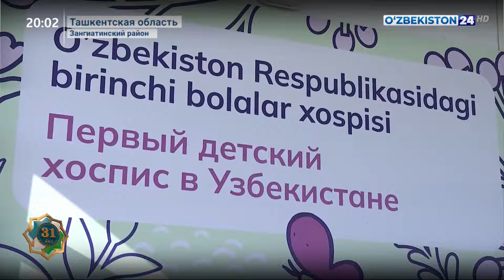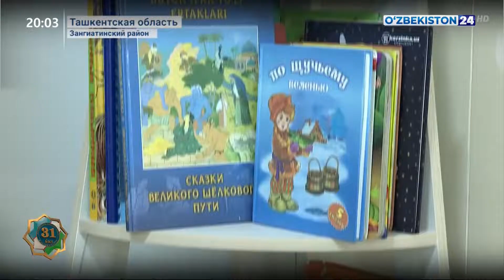Первый детский хоспис открылся при Зангиатинской специализированной многопрофильной больнице